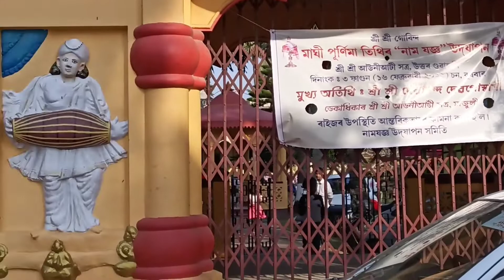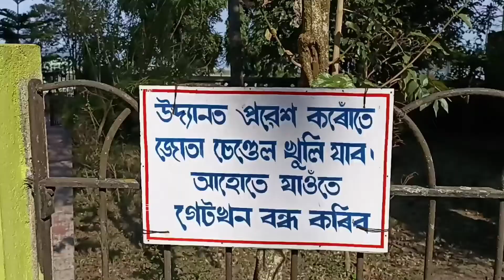trainingt aha lora bilakok saok😲//maghi purnimat xatraloi ahilu 🙏🙏🙏///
plzzz suport me